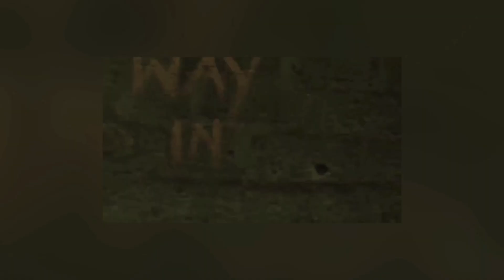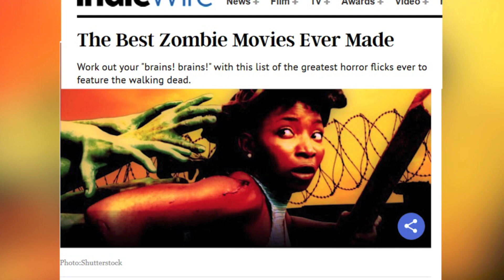Zombies in Nigeria! A Chat with Director C.J. Obasi | Real Queen of Horror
I had the opportunity to speak with CJ "Fiery" Obasi!

Look out for C.J.'s upcoming movie titled MAMI WATA, based on the popular African folklore on water spirit.

C.J. is a film director, screenwriter and editor. His debut feature, a zero budget film OJUJU premiered at the Africa International Film Festival in Nov 2014, and won the award for Best Nigerian Film!